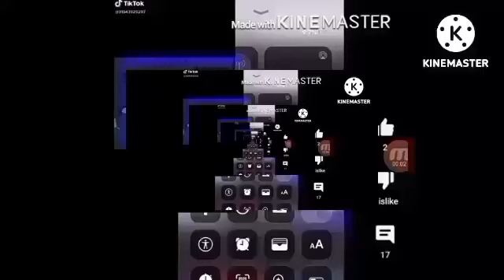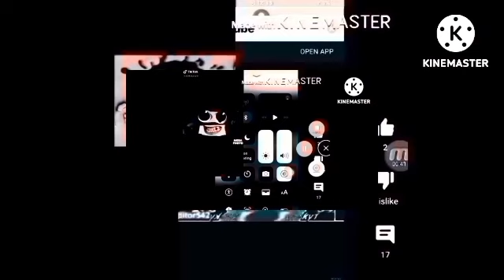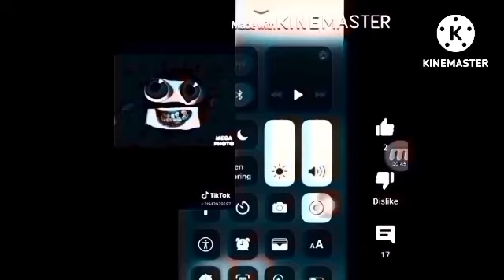December 24, 2023